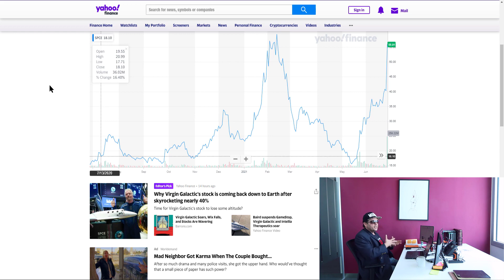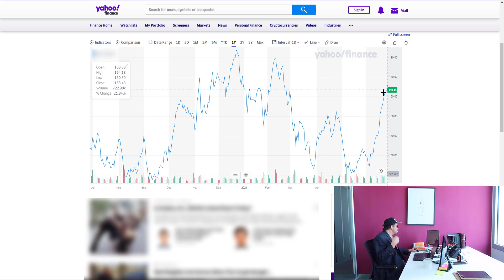😲 Comment un Newbie s'est monté un portefeuille de 18 actions TOUTES en hausse 📈 (jusque 259,55%!!)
HEY Hey ! Today on parle de "trading sans trader" avec une invitation à un LIVE gratuit - où je te balance 3 des 18 valeurs à GROS rendements du portefeuille secret de Mr X ; -) (Avec la possibilité de les découvrir TOUTES et de "piquer" sa méthode) ENJOY !!

Love n'Success,
Eric